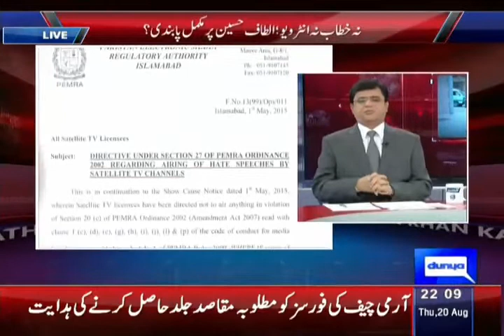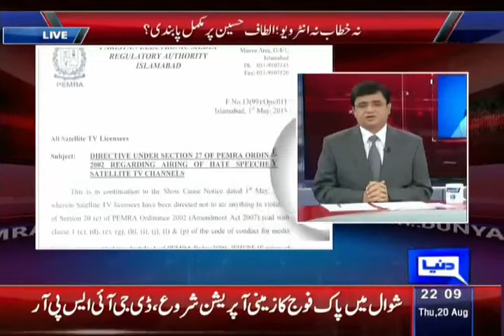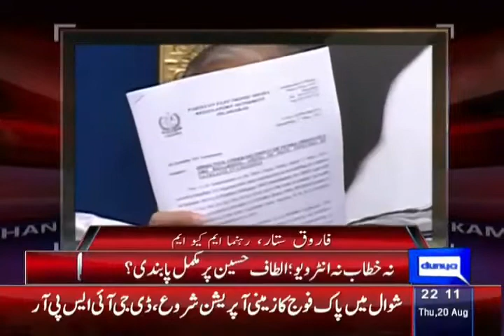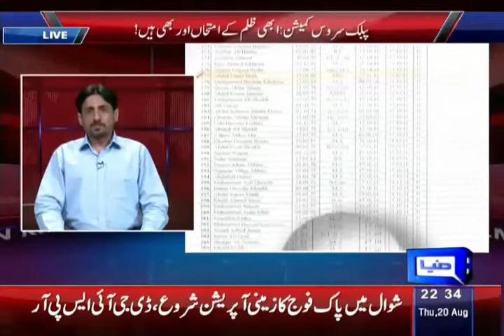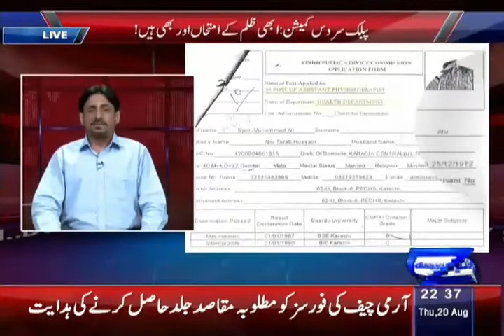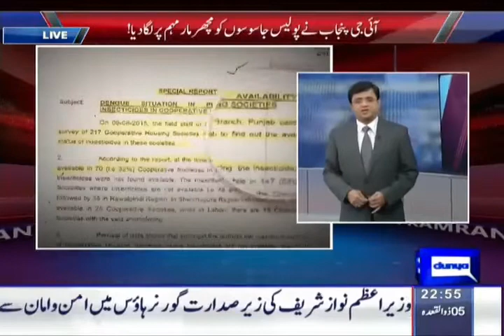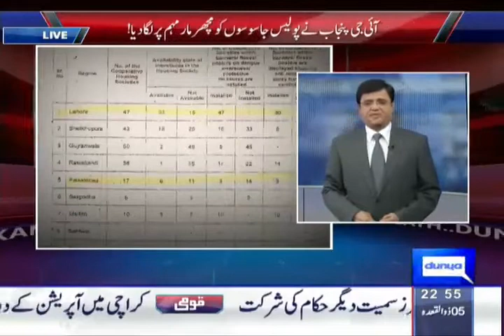Dunya Kamran Khan Kay Sath – 20th August 2015 1 HD1